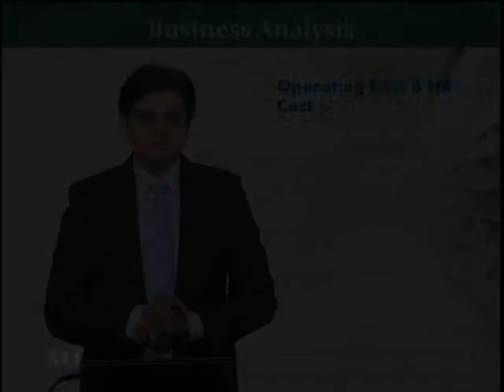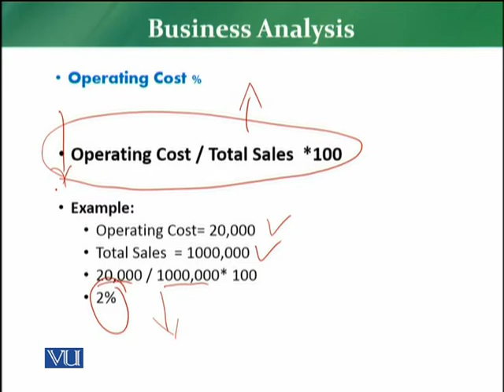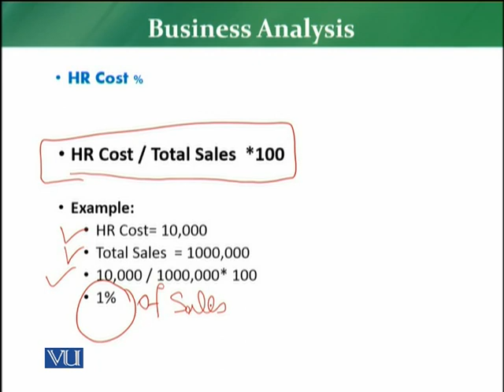MKT726_Topic095 | Retail Management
Business Analysis - Operating Cost&HR cost